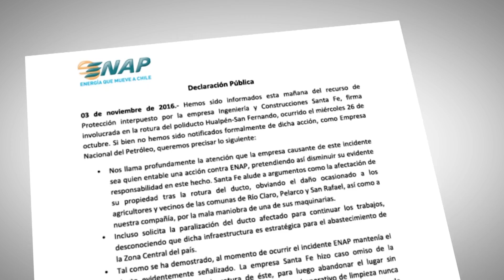EMERGENCIA SUPERADA DERRAME PETROLEO